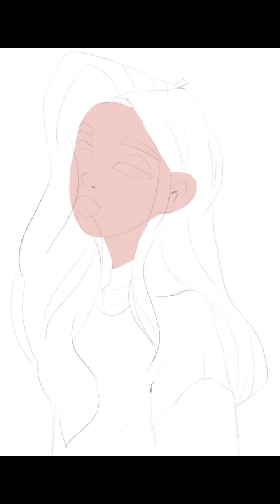How to drawing cartoon character on iPad procreate app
Digital art on iPad Pro using the Procreate app.